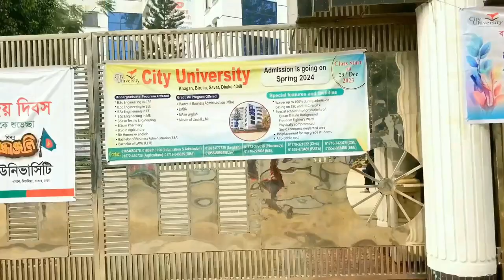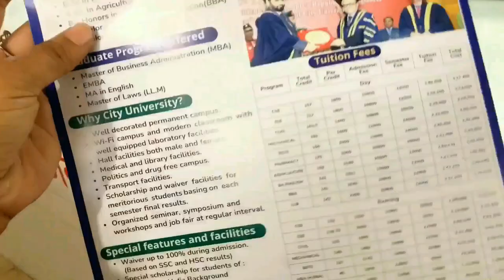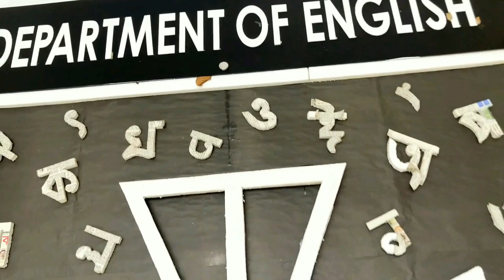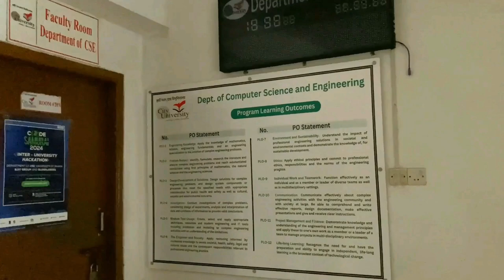City University Bangladesh best private University | A day in my life | Main campus tour vlog!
city University Bangladesh best university|
সিটি ইউনিভার্সিটি সকল বিষয়ে জানতে আমাকে কমেন্ট বক্সে জানাবেন আমি চেষ্টা করব ভর্তির সকল বিষয়ে জানাতে। আর প্রাইভেট ভার্সিটিতে পড়তে গেলে কি কোয়ালিফিকেশন দরকার সেই সম্পর্কেও আমি জানাবো।